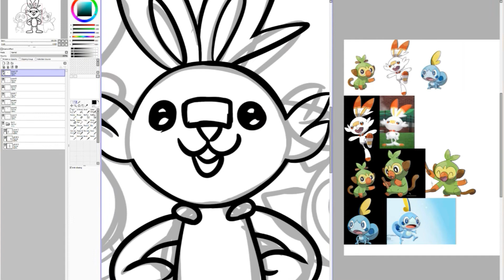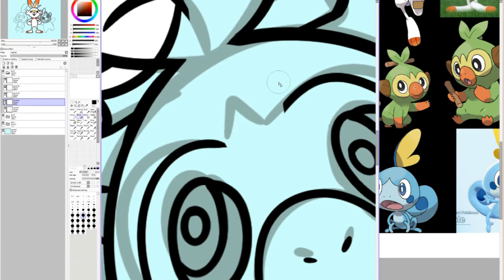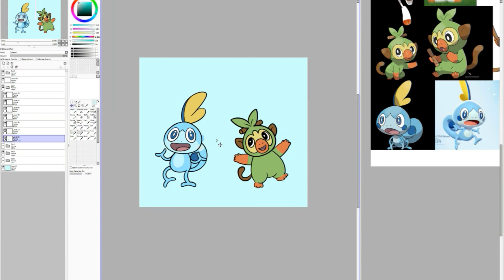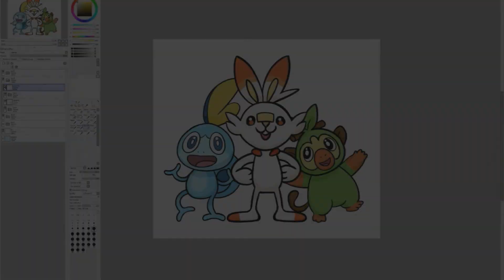Pokemon Sword & Shield Starters | Speedpaint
OBS | Wondershare Filmora | Paint Tool Sai